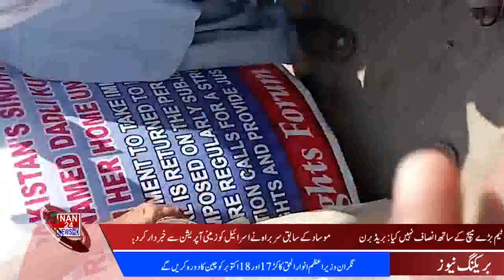|NAN24NEWSHD| 2PM Bulletin | Pakistan News Update |Latest News Updates Subscribe us